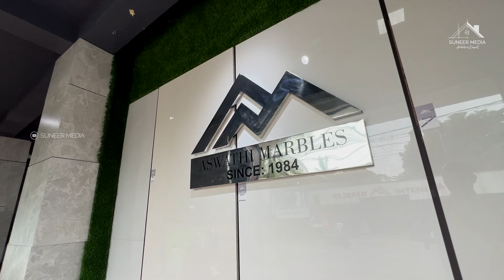ആനിവേഴ്സറി ഓഫർ വലിയ ടൈലുകൾ പകുതിവിലയ്ക്ക് |Tiles offer price in Kerala |Suneer media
Enq - Aswathy marbles
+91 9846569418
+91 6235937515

Suneer media
Business promotion  &
Architectural Consultation
please contact

✨ Query Solved
Hi friends,
As an architectural designer, I'm passionate about sharing my expertise and knowledge on building construction, design and consultation.

My channel is dedicated to providing you with valuable insights and practical tips on a wide range of topics, from plans, elevations, and 3D views to landscaping details, interior works, and municipal building rules. I'll also cover subjects like building materials, electrical and plumbing works, home review and much more.

Through my channel, I aim to empower aspiring architects and business owners with the latest and most relevant information in the field. Whether you're just starting or looking to grow your business, my videos will provide you with the tools and resources you need to succeed.

So, join me on this exciting journey, as we explore the world of building construction and business promotion together. I look forward to sharing my knowledge and expertise with you and helping you achieve your goals.